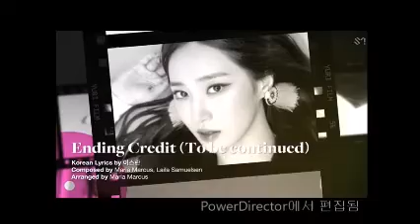144KYLIE MINOGUE - The Loco Motion (Sankie Mix)